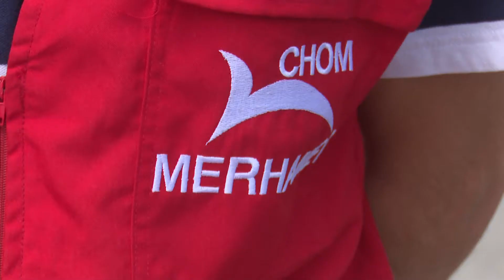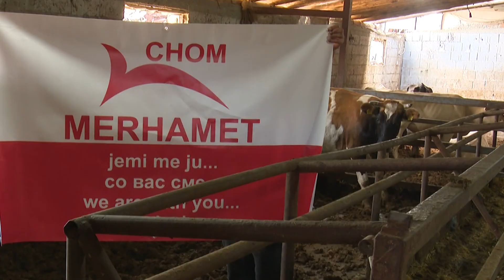“Merhamet” shpërndan kurbanë për 5 mijë familje